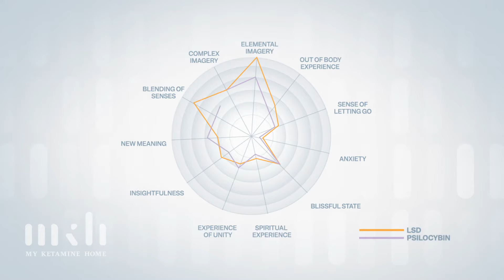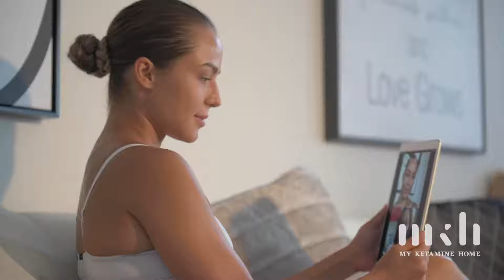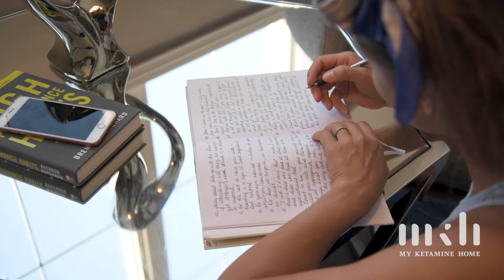How does ketamine feel?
Our patients have experienced a wide range of psychological states with ketamine.

This is your time to explore what’s under the surface. To interrupt the constant stream of thoughts, to help quiet the voice in your mind.

These states of mind provide a new, healthier perspective. That’s the true value of a psychedelic.

It can help you make meaning from what comes up and shape your story. People begin to feel unburdened after the first few experiences.